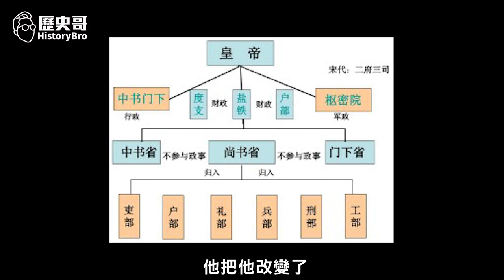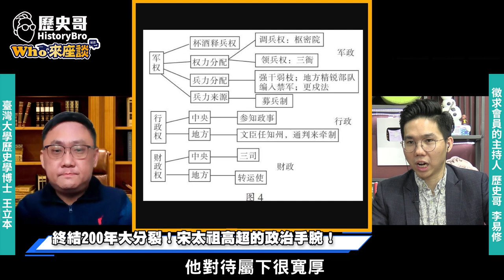文武雙全卻最被低估！趙匡胤如何終結200年割據？【宋太祖終結大亂｜Who來座談｜王立本｜大任斯人系列。第5講】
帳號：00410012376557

【節目分段】
00:00 節目預告
00:39 節目開場
01:44 趙匡胤的出身與家世！
09:32 貴人後周世宗郭榮！
11:59 高平之戰勇猛立功！
16:06 陳橋兵變黃袍加身上位稱帝！
36:03 終結200年大分裂！
39:18 宋廷善待十國及前朝君臣子孫！
43:53 節目尾聲